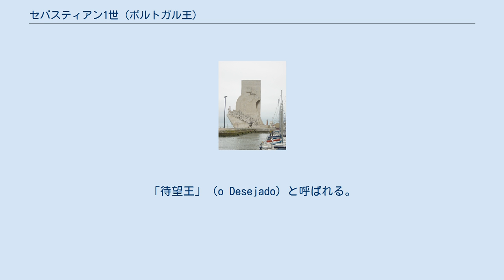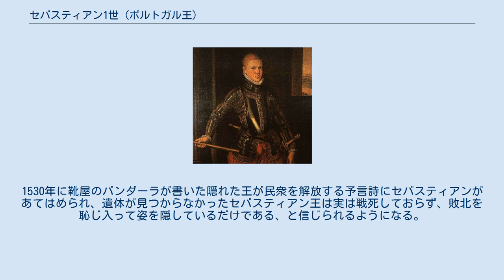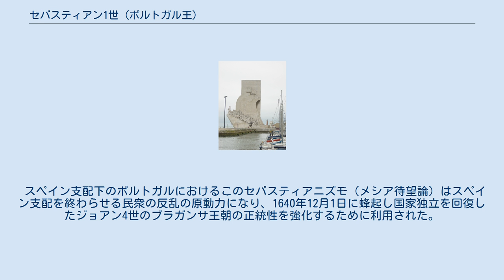セバスティアン1世 (ポルトガル王)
アヴィシュ＝ベージャ家
セバスティアン1世（Sebastião I, 1554年1月20日 - 1578年8月4日）は、ポルトガル王国アヴィス王朝の王（在位：1557年 - 1578年）。
「待望王」（o Desejado）と呼ばれる。
 ジョアン3世の五男（第8子）ジョアン・マヌエルと、スペイン王カルロス1世（神聖ローマ皇帝カール5世）の娘フアナの子。
父ジョアン・マヌエルの母カタリナはカルロス1世の妹、母フアナの母イサベルはジョアン3世の妹であり、セバスティアンの両親は父方と母方の双方で従姉弟の関係にあった。
 祖父ジョアン3世には多くの男子がいたが、セバスティアンの父ジョアン・マヌエルも含めて全員に先立たれ、セバスティアンは父ジョアンが没した18日後に誕生した。
広場に詰めかけた群衆に王子の誕生が知らされると、群衆は王子の誕生に歓喜し、祝福した。
フアナに男子が誕生しなければ、スペイン王フェリペ2世の王子ドン・カルロスにポルトガル王位が移る可能性があったためにセバスティアンの誕生は国民から望まれ、「待望王」と渾名された。
生まれた王子は1月28日に受洗し、誕生日の聖人セバスティアヌスにちなんでセバスティアンと名付けられる。
セバスティアンの誕生から4か月後、母フアナは婚約時の取り決めに従って母国スペインに戻った。
 1557年にジョアン3世が没した後にセバスティアンが3歳で即位し、祖母カタリナが摂政としてセバスティアンを後見した。
1562年から1568年までは、大叔父の枢機卿ドン・エンリケが摂政を務めた。
1562年に召集されたコルテスはセバスティアンに結婚を要請し、伯父であるスペイン王フェリペ2世の王女イサベル・クララ・エウヘニアとの婚約が取り決められた。
 度胸があり、冒険心に富んでいたことから、セバスティアンは「騎士王」とも渾名される。
しかし、情緒不安定で虚栄心が強い性格の持ち主でもあり、他人の意見をほとんど聞き入れなかった。
自分にへつらい、都合の良い意見を述べる人物にだけ、親しみのある態度を見せていた。
11歳のときにバターリャを訪れたセバスティアンはジョアン2世の墓を掘り返し、遺体を立たせて「彼こそ王の責務を最もよく果たした人物である」と言った。
 セバスティアンは狩猟と乗馬に耽って国政には関心を示さず、政務の実権はエンリケから取り巻きたちに移っていった。
家庭教師であるイエズス会士のカマラ神父、アジア・アフリカを転戦した経歴がある守役のドン・アレイジョは、セバスティアンに強い影響を与えた。
14歳になったセバスティアンは親政を行うが、幼少期から戦争と宗教に異常とも言える興味を示していた。
祖父にジョアン3世とカルロス1世、伯父にフェリペ2世というヨーロッパの大国の君主を縁戚に持つセバスティアンは、自分自身も偉大な王になることを運命づけられていると信じて成長していく。
 年を経るにつれて、セバスティアンの中では十字軍を実施する願望が強くなっていった。
ジョアン3世は多額の維持・防衛費を要するモロッコの都市の多くを放棄したが、セバスティアンはこれらの都市の回復を望んだ。
セバスティアンが立てた遠征の構想は大胆であるが計画、戦略、退却については考慮されておらず、彼はそれらの要素を臆病者の考えと一蹴した。
戦費を捻出するために国民と教会に重い負担がかかり、外国の商人から多額の軍資金を借り入れた。
1574年にセバスティアンはサアド朝支配下のモロッコに初めて上陸し、3か月間留まったが戦闘は発生しなかった。
帰国後にセバスティアンは遠征の準備を再開し、伯父のフェリペ2世に支援を求めたが、援助は得られなかった。
セバスティアンと会見したフェリペは遠征の結果を不安視し、かつて取り決めた結婚の延期を申し出た。
 アブー・マルワン・アブド・アル＝マリク1世によってモロッコの王位を追われたムーレイ・ムハンマドがポルトガルに支援を求めたとき、1578年夏にセバスティアンは傭兵を含めた約1万5千の兵士を率いて再びモロッコに上陸する。
セバスティアンの軍隊は統制がとれておらず、規律に欠けていた。
1578年8月4日にアルカセル・キビールの戦いでポルトガル軍はイスラーム軍と交戦し、ポルトガル史上最大の惨敗を喫した。
この戦いで敵のアブー・マルワン・アブド・ア...